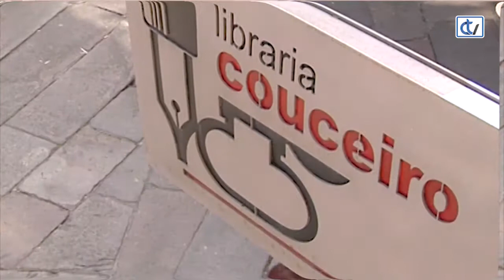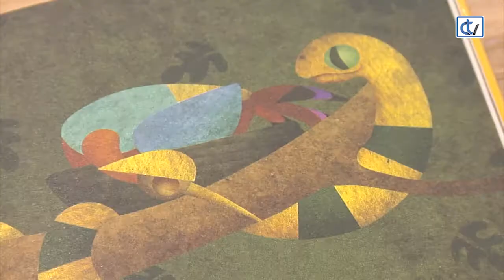Libraría Couceiro: Kusuma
A libraría Couceiro propón a lectura do Premio Merlín 2018 de literatura infantil: Kusuma, da autoría de Héctor Cajaraville. Unha historia de temas da actualidade con animáis como protagonistas.